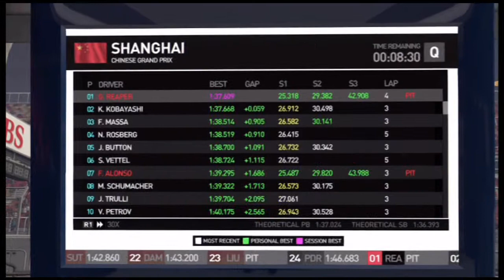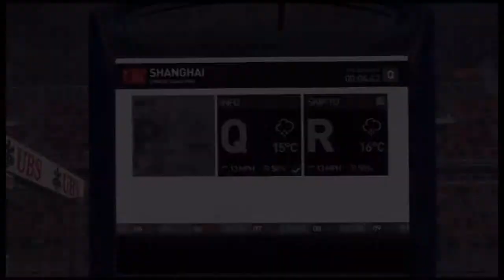Formula One 2011 Season ~ Race 03 China ~ The Price Of Aggression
In this world, high risk equals high reward. However, how high a risk are you willing to take to achieve the results that you want?